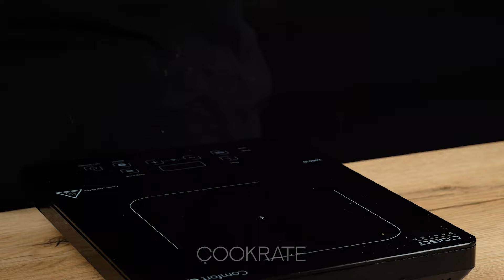Vor disparea intr-un minut! Aperitiv genial din foietaj!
Ingrediente:
aluat foietaj: 500 g
cașcaval cheddar: 100 g
șuncă: 100 g
cremă de brânză: 100 g
cașcaval: 150 g
castraveți murați: 50 g
ouă: 1 buc